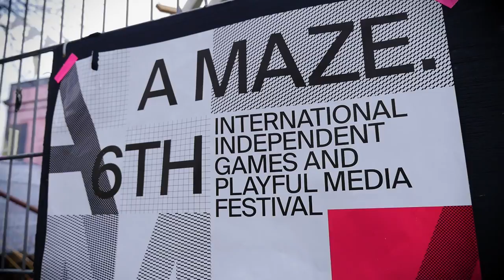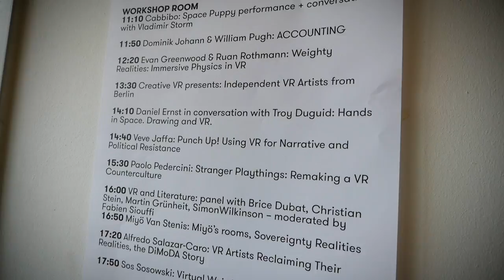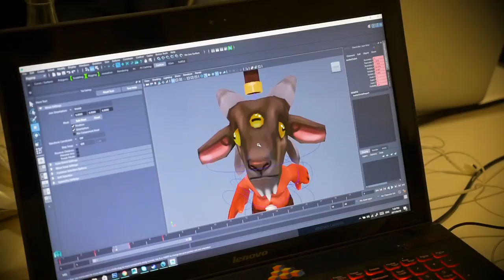Developer Diary - Dev Log 2: A MAZE BERLIN!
The Free Lives team flew to Berlin for the A MAZE. / Berlin 2017 - 6th International Independent Video Games and Playful Media Festival. Frog Smashers had an underground international debut, Evan and Ruan gave a great talk on VR, a new prototype was born, and the team tried to drink their weight in German beer.